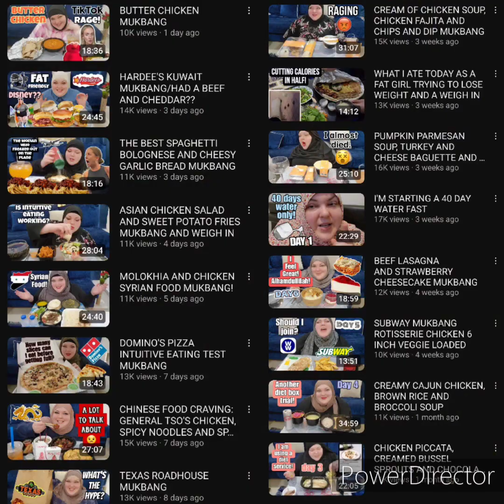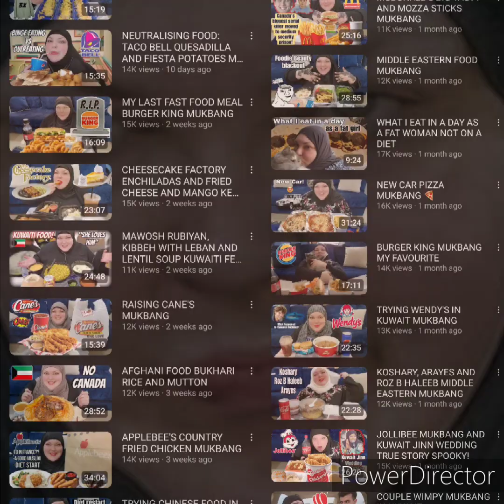Domino's - Foodie Beauty ft. Jessie J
She really said that Domino's pizza she ate the other day was the best she's ever had LMFAO